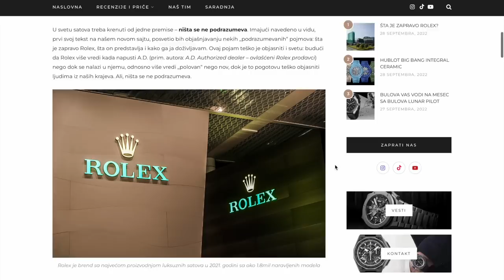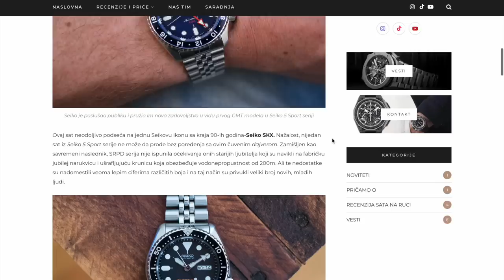Q&A: Moj projekat života; najbolji dress sat za 200€; Citizen je bolji od Seika koji pada u zaborav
Sa ponosom vam predstavljam novi sajt na kojem smo radili u toku ove godine! Nešto novo i nešto što nam je svima bilo neophodno. Sajt na kojem ćete uživati u pisanim recenzijama i u najboljim fotografijama vaših i naših ljubimaca.

Cilj sajta satnaruci.com je da svakom ljubitelju satova na našim prostorima pruži besplatne informacije o satovima svih kategorija i rangova. Uz ovaj sajt naučićete mnogo toga, moći ćete da ostavljate komentare i da uz sugestije uređujete sadržaj koji će mnog čitati.

Podelite ovu vest sa prijateljima i podržite nas!